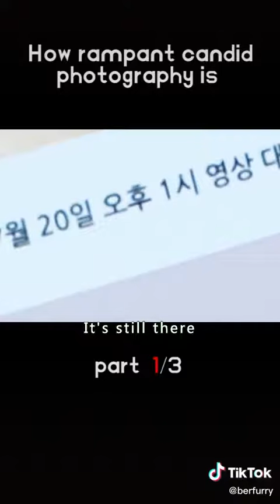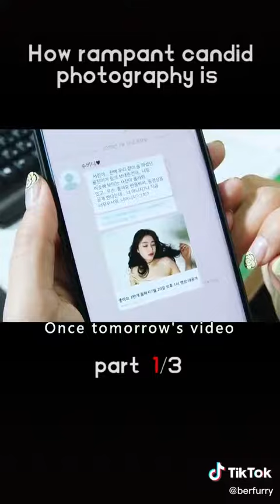how rampant candid photography is (part1)